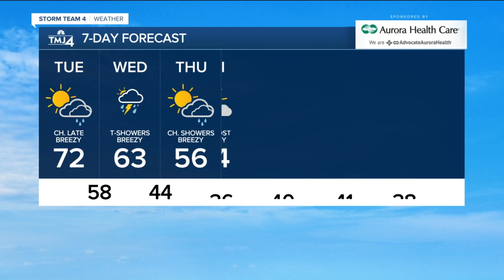Sunny day, chance for storms Tuesday night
A sunny start Tuesday before clouds increase during the afternoon and showers arrive in the evening along a warm front. Southerly winds 10-15 mph and gusts near 30 mph will help temperatures bump into the low to mid-70s by the afternoon.  Showers and isolated thunderstorms increase Tuesday night into Wednesday morning along a cold front, a few storms could be strong to severe, with wind gusts greater than 50 mph and hail possible. Scattered showers continue Wednesday with highs in the low to mid 60s. Winds remain gusty and out of the southwest 10-20 with gusts near 30 mph.